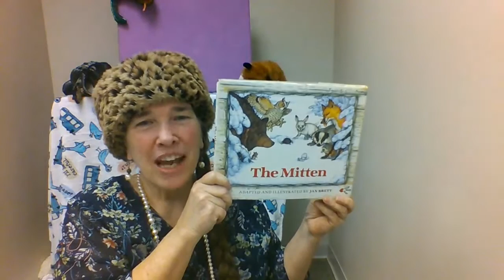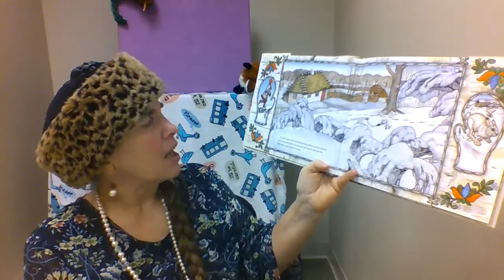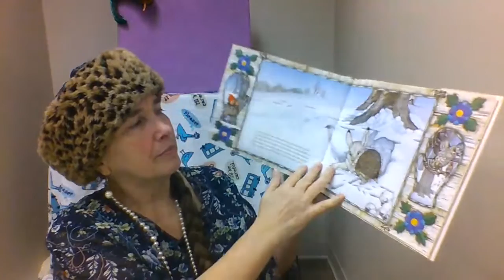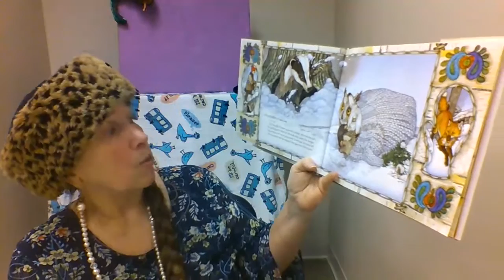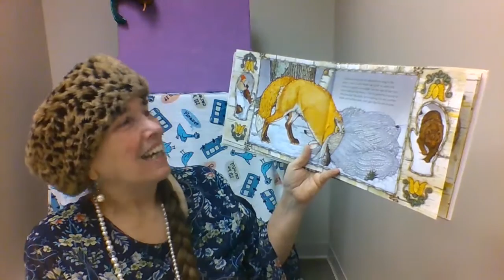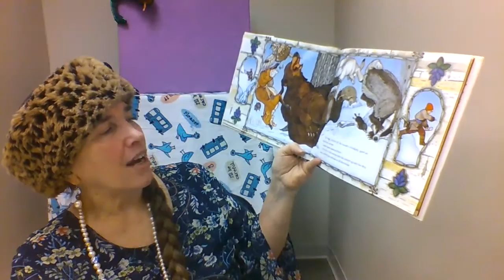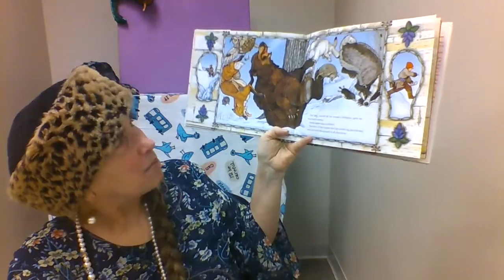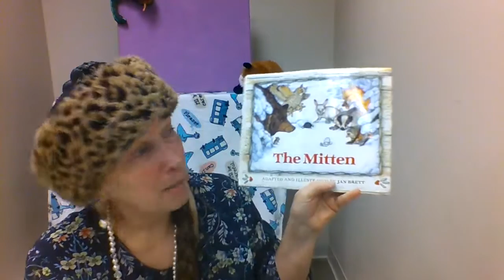Miss Beth Reads: The Mitten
Miss Beth reads "The Mitten" by Jan Brett!